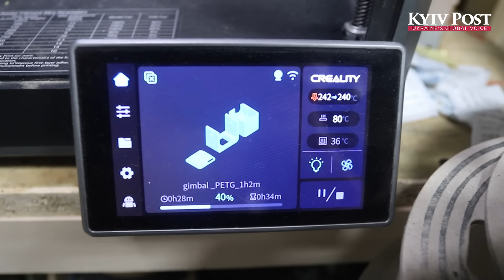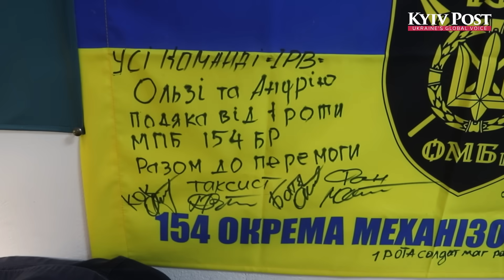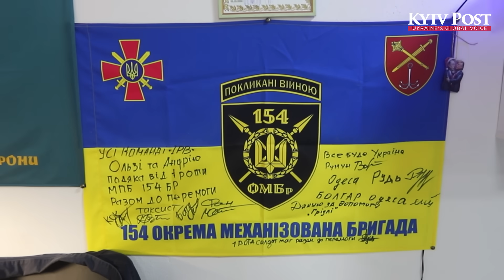Inside a Drone Factory: How Ukraine's Victory Is Built and What It’s Made Of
The modern Russo-Ukrainian war is changing all the rules on the battlefield. While in 2022, traditional means of destruction — such as aviation, artillery, and tanks — played a key role, now everything is different.
 The main strikes are carried out by drones, which have effectively replaced artillery and, to some extent, cruise missiles, and now fulfill the roles of both infantry and mortar units.
 Drones — a cheap yet extremely effective product — are effectively nullifying all previous military experience. A successful operation by Ukrainian special services to destroy Russian strategic aviation shows that drones can be used anywhere, under any conditions, to hit any targets. This is an entirely new war, and since 2022, its tone has been set by Ukrainian engineers, enthusiasts, and military personnel. Kyiv Post visited one of the drone factories and took a look inside.